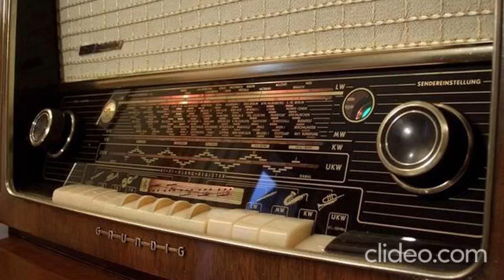R.B231 فضاءات: فضاء فحص انجرة